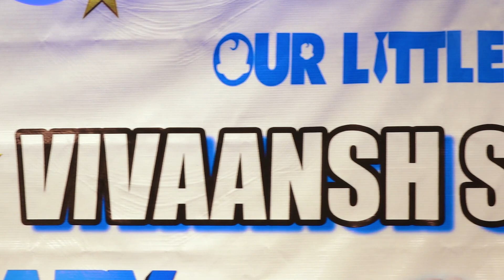VIVAANSH BIRTHDAY TEASER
WE PROVIDE ALL LATEST VEDIOS ON PHOTOGRAPHY AND WE PUT ALL OUR EXPERIENCE ON CREATIVITY.